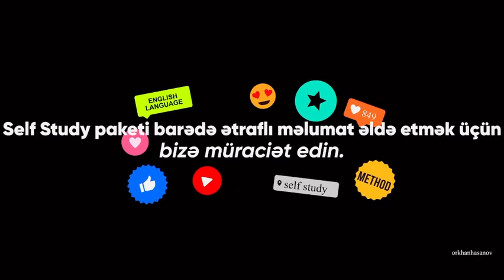Greencard`la Amerikaya gəldim ama ingilicsə danışa bilmirəm.Nə edim?